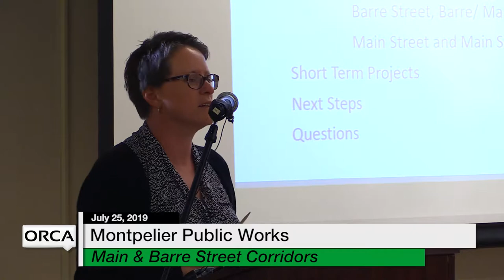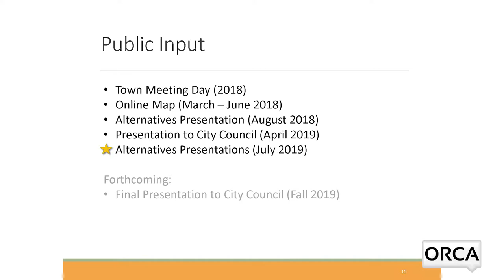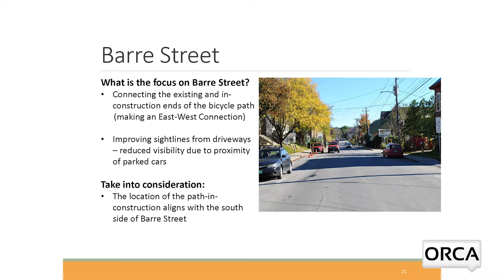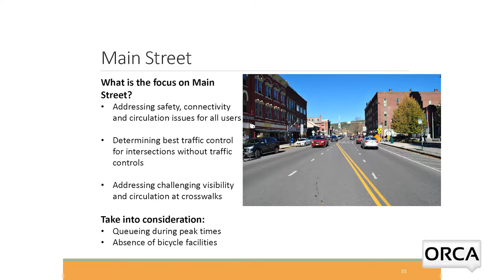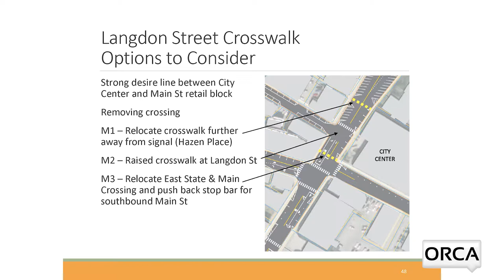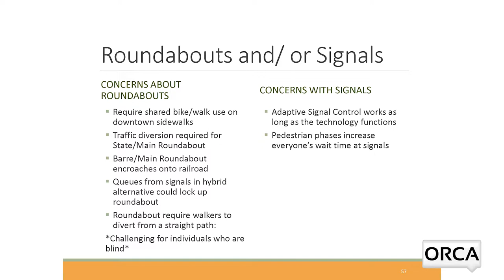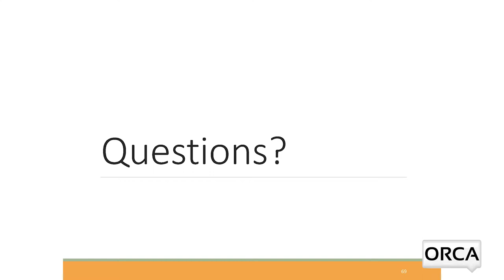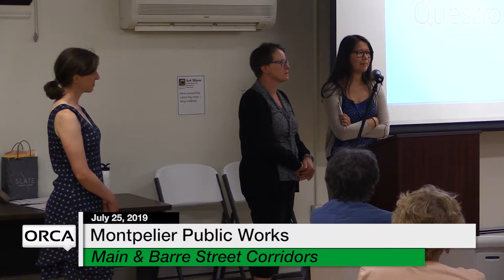Montpelier Public Works - Main & Barre Street Corridors Public Information Session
Main Street and Barre Street Bicycle and Pedestrian Scoping Study